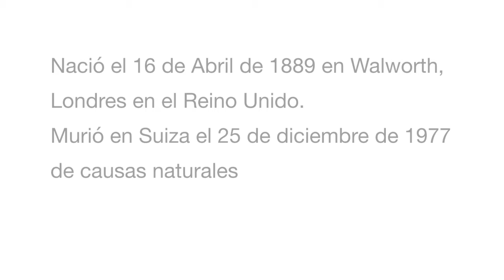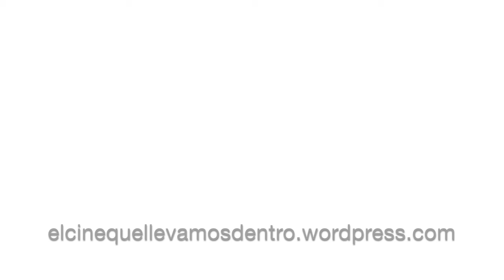7 Curiosidades de Charles Chaplin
Nuestro cacumen asciende mientras os hablamos del gran Charles Chaplin. Famoso en el mundo entero sobre todo por sus comedias mudas, el autor de hitos tan importantes como “El chico”, “El gran dictador” o “Candilejas” también fue un gran mujeriego. Y además le gustaban jovencitas, sino que se lo digan a Oona O’Neill -hija del dramaturgo Eugene O’Neill- quien se caso con él cuando tenía tan solo 17 años, eran otros tiempos, sí, pero ojo, él ya tenía 54.